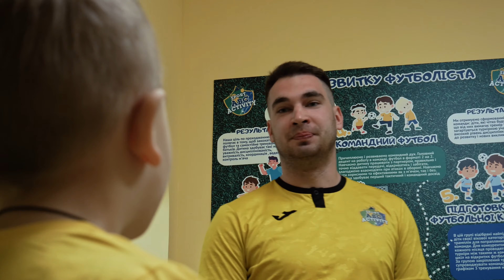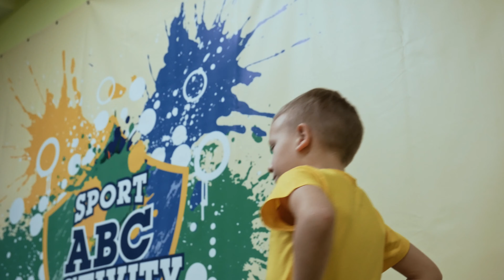Не спортивний сюрприз